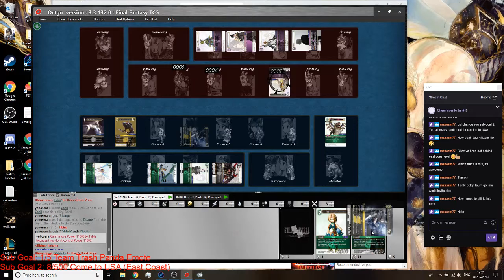Noctis MVP Twitch.tv Clip [FINAL FANTASY XIV Online YehoseraTheHat]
Noctis MVP
Hello, I am an FFTCG player. I also write articles